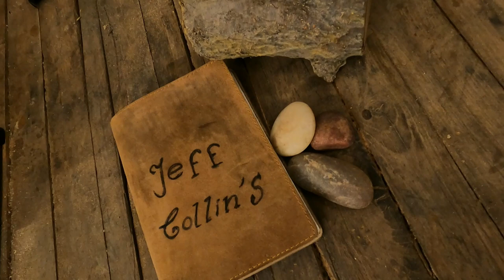Jewelry collection snake pendant with stone. Pendentif serpent bijoux en bois et pierres fait main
Creation of collectible jewelry, how to create a pendant, several ideas for creating jewelry.
- how to make jewelry with a dremel
-how to carve a stone yourself
-carving on wood
- airbrush painting
- trendy jewelry ideas
Subscribe to Jeff Collin'S channel and don't miss any new creation of original and trendy jewelry, find your own stones for the creation of your jewelry, learn how to cut your stones for the creation of a unique jewelry collection.
Jeff will soon post an exclusive video on cutting stones with a simple tile cutting machine.
Création de bijoux de collection, comment créer un pendentif, plusieurs idées de création de bijoux.
-comment faire des bijoux avec une dremel
-comment tailler soi-même une pierre
-sculpture sur bois
-peinture à l'aérographe
-idées bijoux tendance
Abonnez-vous à la chaîne de Jeff Collin'S et ne manquer aucune nouvelle création de bijoux original et tendance, chercher vous-même vos pierres pour la création de vos bijoux, apprenez à tailler vos pierres pour la création d'une collection de bijoux unique.
Jeff publiera bientôt une vidéo exclusive sur la taille des pierres avec une simple machine à découper le carrelage.
00:00 Jewelry collection snake pendant with stone - bijoux de collection pendentif serpent et pierre
16:00 adventure in search of new stone - aventure à la recherche de nouvelle pierre
32:10 airbrush painting - peinture à l'aérographe